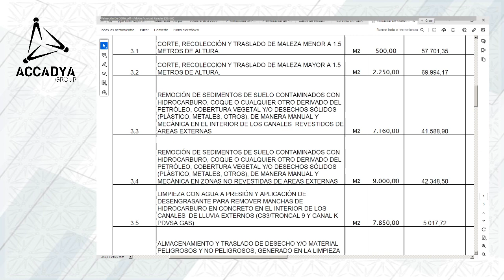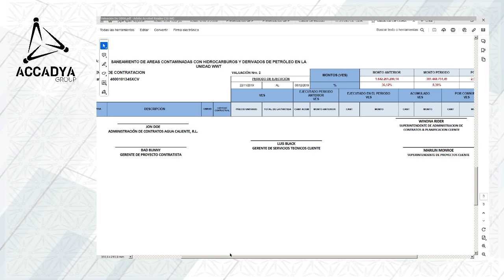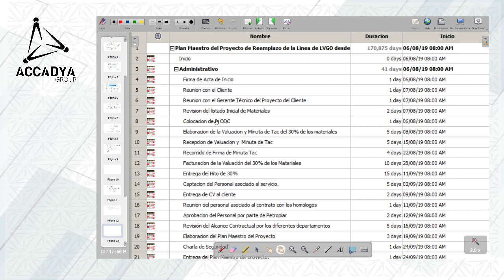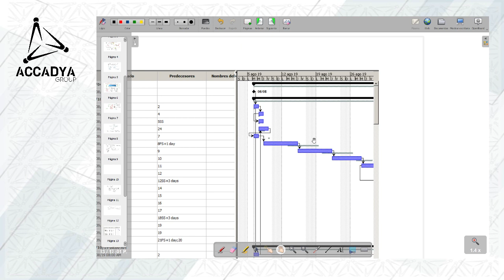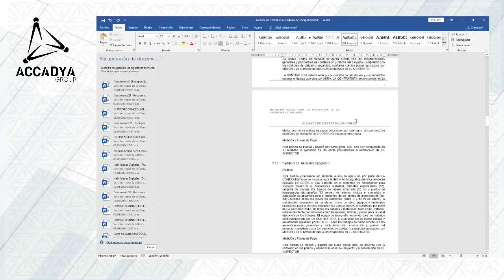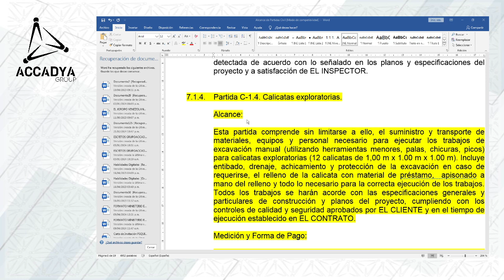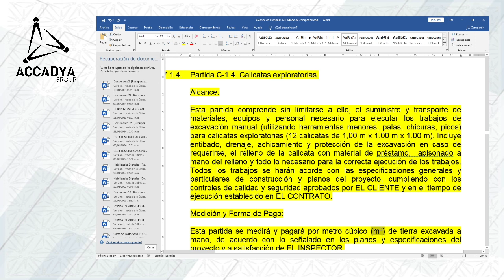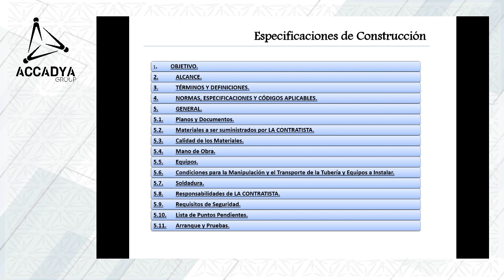SUPERVISIÓN CLASE 2 PARTE 1